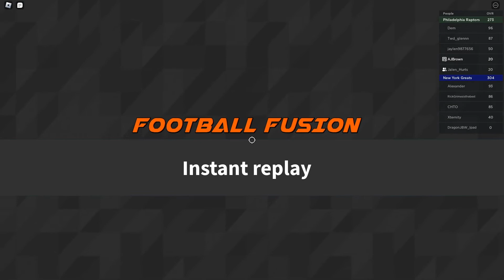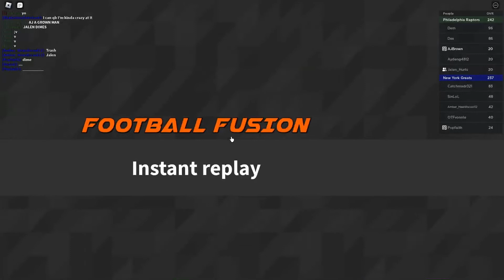AJ BROWN And JALEN HURTS Mercy Rule Trash Talker!!! (Football Fusion)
In Todays Video AJ Brown And Jalen Hurts Team up in Football Fusion and mercy rule a Trash Talker FEATURING @JuicyJohn